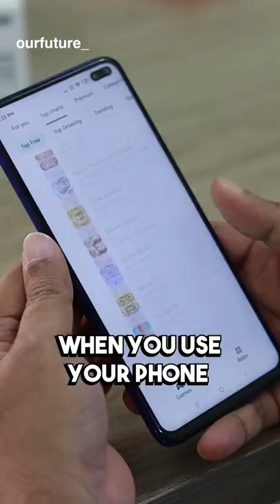American Tower Owns 50K Communication Sites, Act as Landlord for Phone Towers